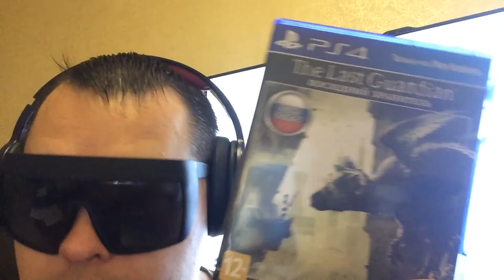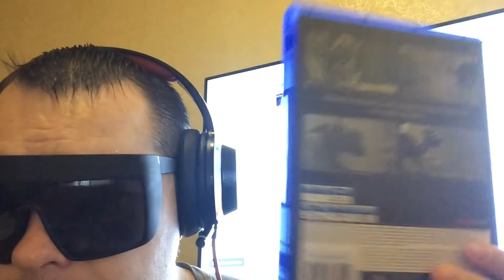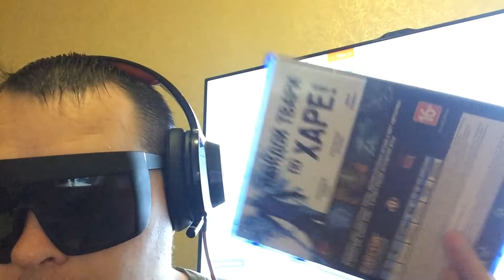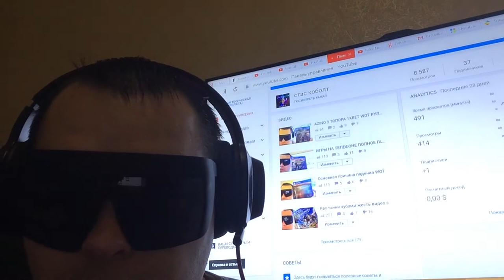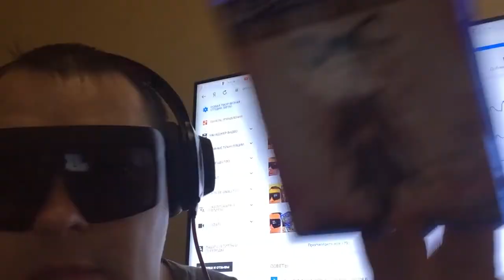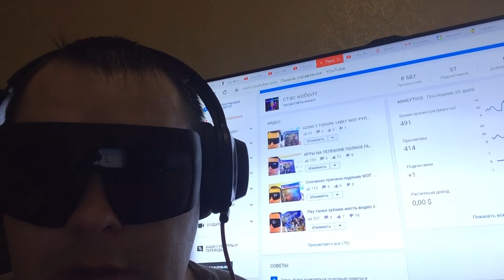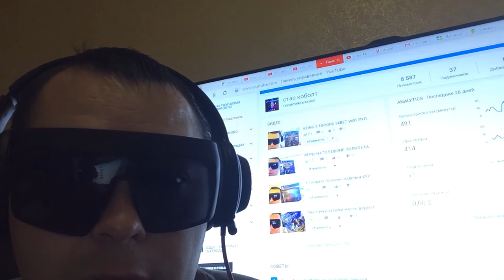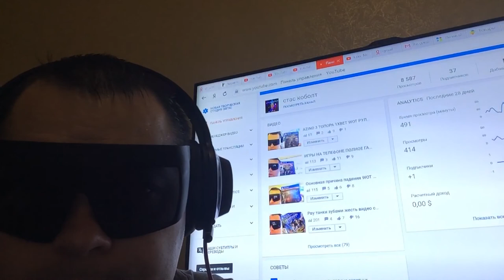THE LAST GUARDIAN не плохо DEVIL MAY CRY 4 пойдет!!!